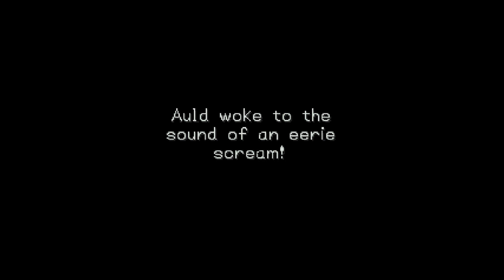Dragon Quest 7 (PS1) — Part 113 - City by the Sea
We pass through the final pedestal, to find a city by the sea fraught with a terrible curse.

Dragon Quest VII: Fragments of a Forgotten Past is best viewed from the playlist